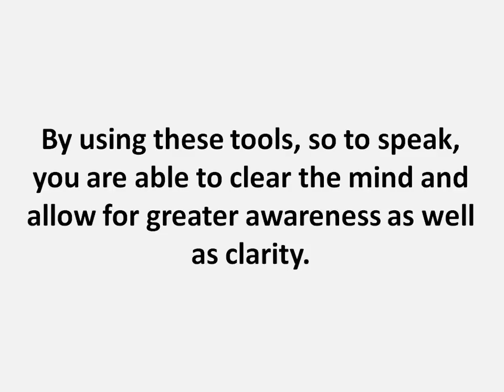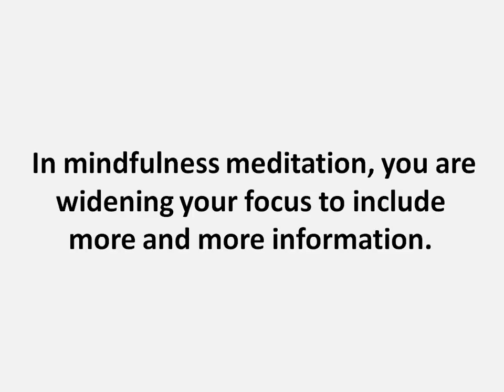Types Of Meditation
Understand all about types of meditation.  Here we provide information on different types of meditation for free.